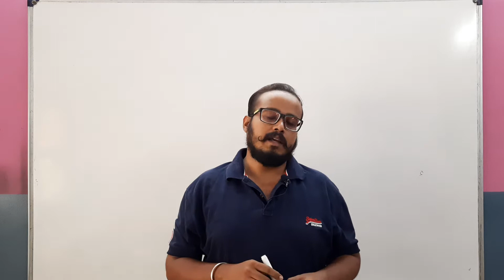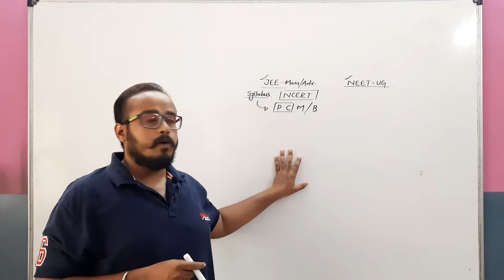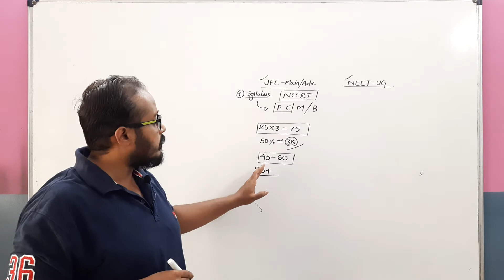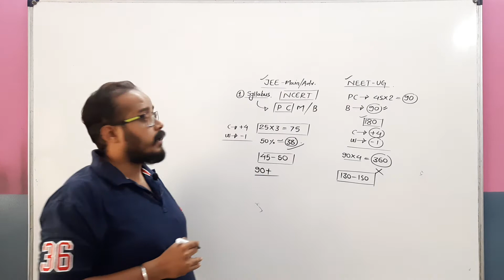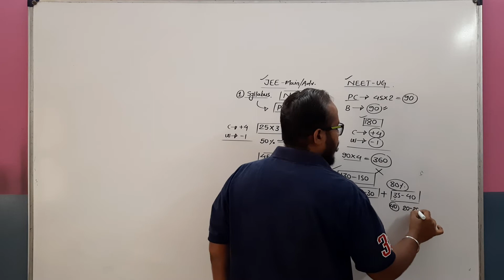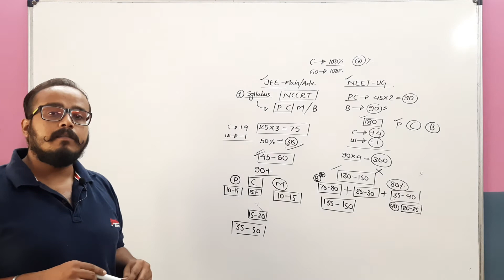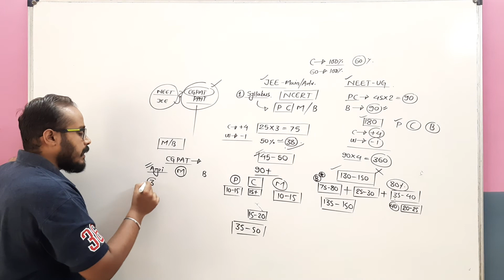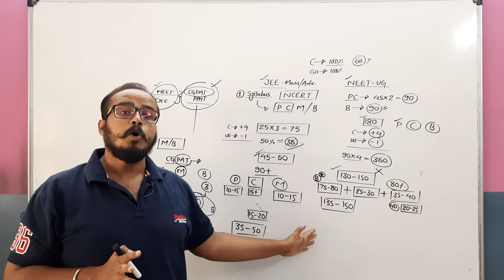Preparation Lock-down Vs Mental Health Part 2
Nav Ankur Video Lectures
For 11th and 12th students of science steam
For the students who suffers from stress during this lock down period and not able to continue their preparation.